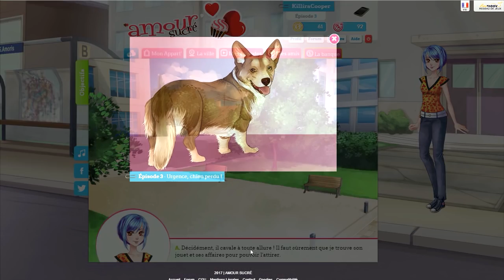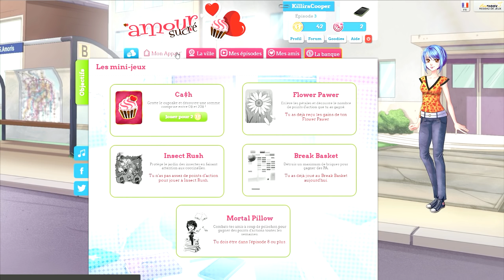ON DOIT RETROUVER KIKI - (amour sucré) #2 ᴴᴰ [FR]